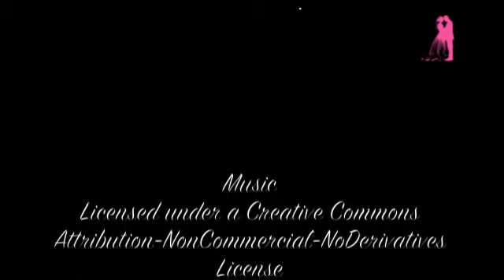Las Vegas 2014 2nd Honeymoon - E Funny Entertainment TV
Visited Vegas. Got married by Elvis at Graceland Wedding Chapel. Also did The Gondoliers at The Venetian.
Las Vegas, The Gondoliers The Venetian, Graceland Wedding Chapel (Place Of Worship)